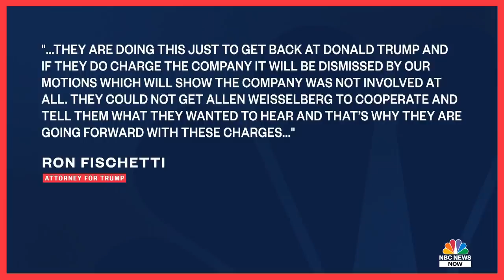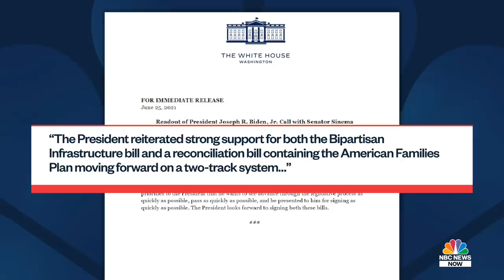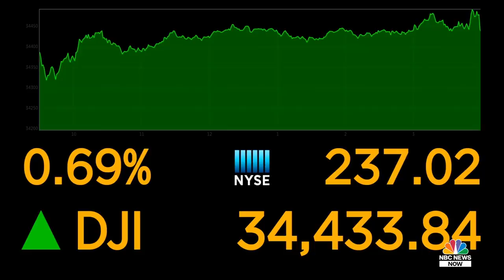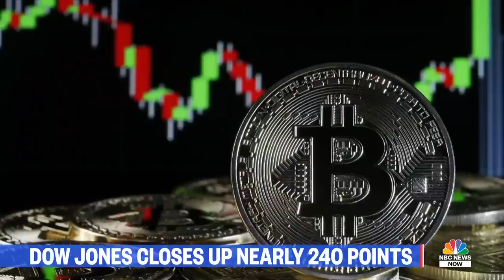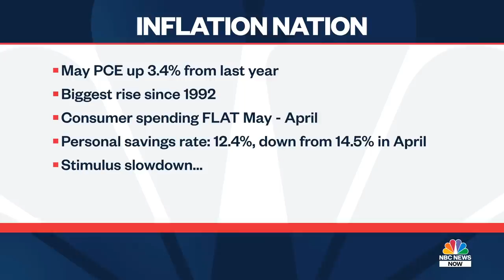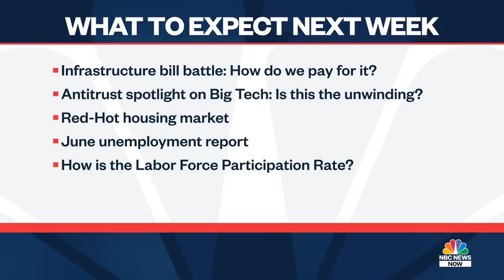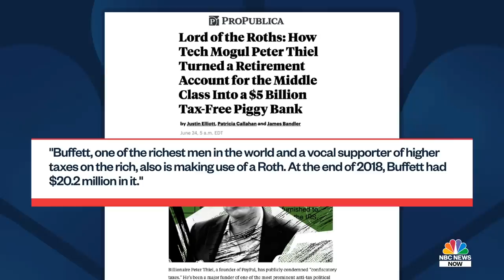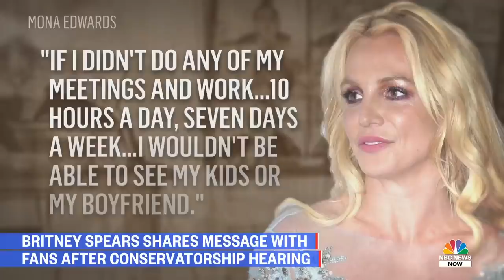NBC News NOW Full Broadcast - June 25, 2021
Derek Chauvin was sentenced to 22 and a half years for second-degree murder in the death of George Floyd, Florida rescue crews continue their search for survivors as officials say many people are feared to be missing after a large condo building collapsed.